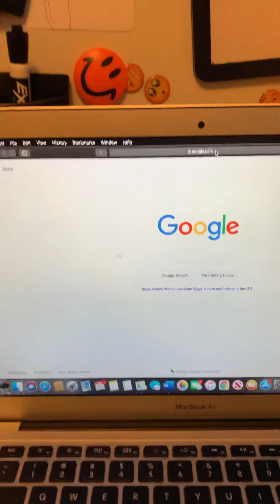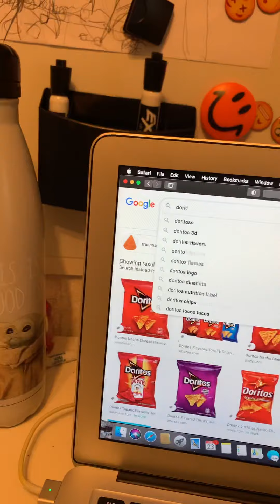When your trying to find how to spell Doritos and Cheetos and honey you misspell honey at the end.